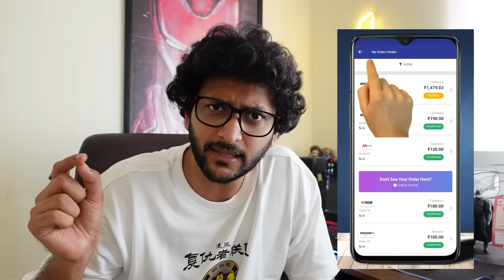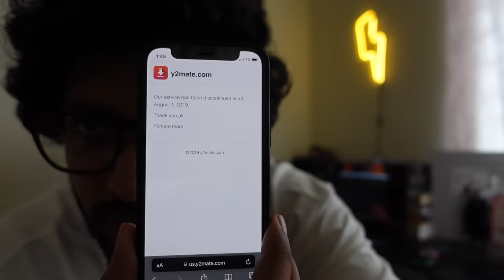iPhone 13 | The Sale King | My Experience | Malayalam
OR
Download the CashKaro app from the Playstore/App Store and use refer code – SHAZZ25 to get the ₹25 signup bonus!

1. Join CashKaro from the link or use my code “SHAZZ25”
2. Make a small transaction
- 2 Lucky winners will get Boat Bluetooth Speaker worth Rs. 2500
- 5 Lucky winners will get Amazon Gift Voucher worth Rs. 500 each!!